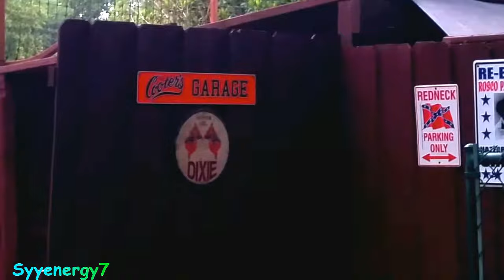'Boots the Rebel CAT' has a girlfriend